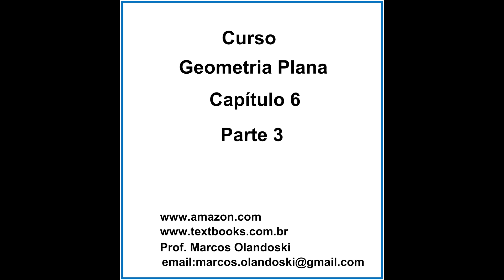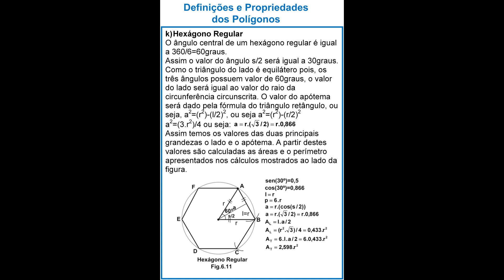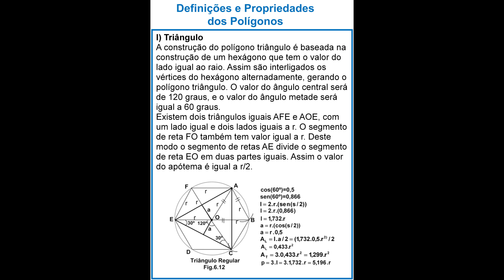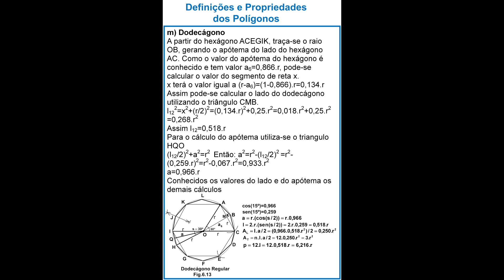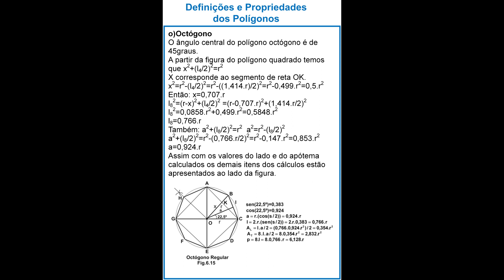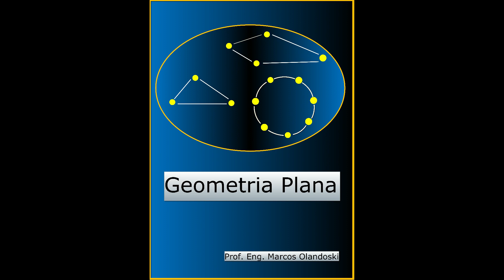VIDEOGEOMETRIAPLANAPORTUGUESCAP6PARTE3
CURSO GEOMETRIA PLANA - PORTUGUÊS
CAPÍTULO 6 - PARTE 3
2ª EDIÇÃO

DEFINIÇÕES E PROPRIEDADES DOS POLÍGONOS
Hexágono
Triângulo
Dodecágono
Quadrado
Octógono